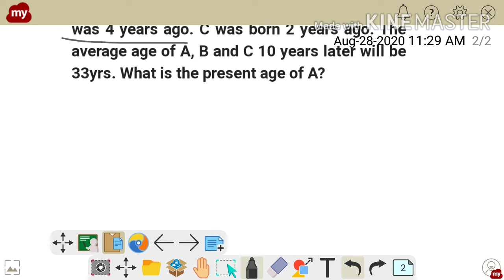High level for SBI pre exam